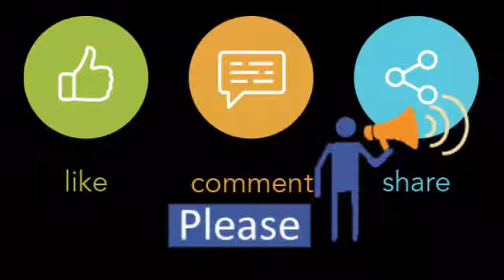ফকিন্নী মাইয়া দেখলে চোখে কিছু দেখস না -Funny Tiktok | musical.ly videos